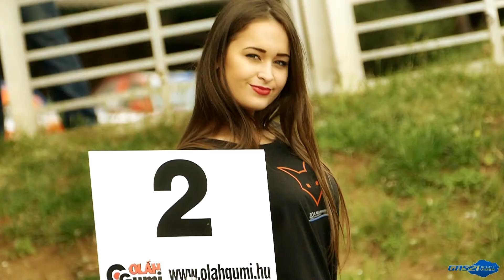Harsányi Zoltán Rallycross / Round 03 - Máriapócs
by Gaszi Sport Video - camera: Gaszi, Bence, Budai Ferenc